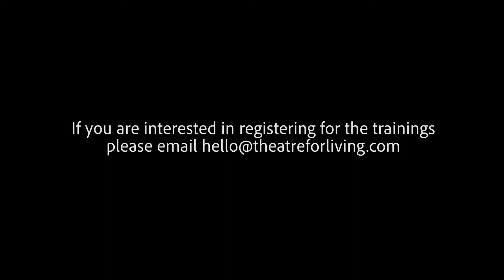5 Theatre for Living Alumni Speak